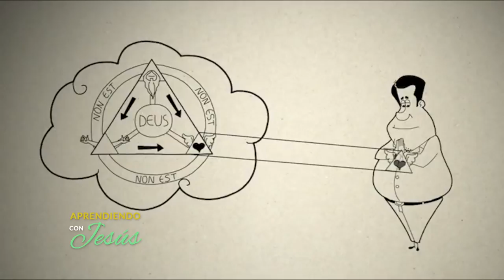Aprendiendo con Jesús - Programa 106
Catequesis  con el Padre Victor Luis Cabañas, sacerdote de la Arquidiócesis de la Santísima Asunción.